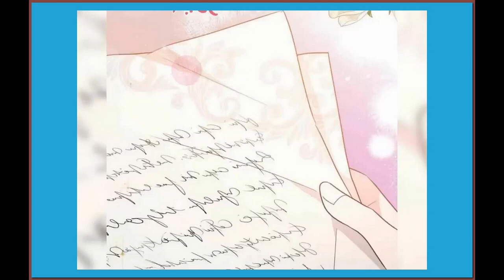Part 4 - She’s a pitiful villain. Will they meet again after the pains of this life? Manwha Recap,